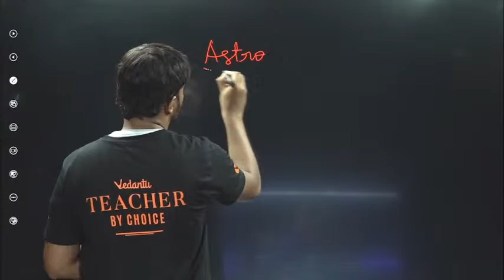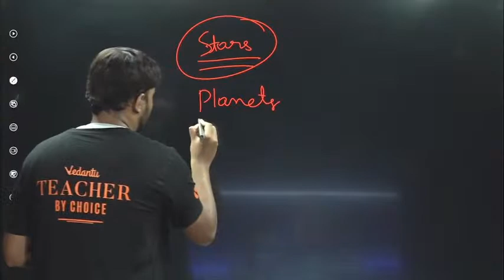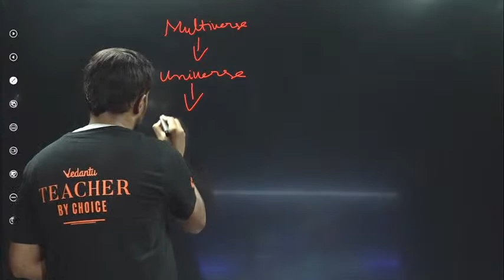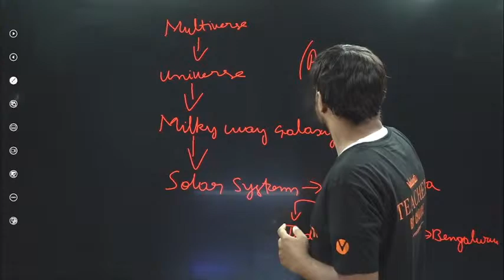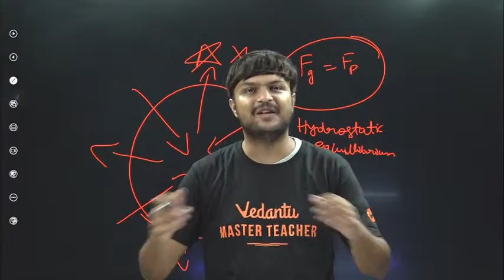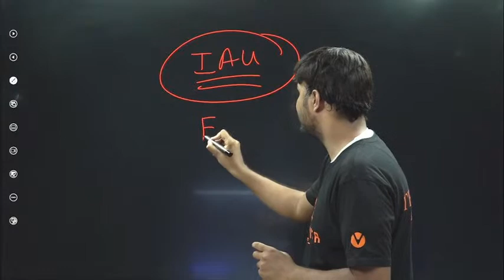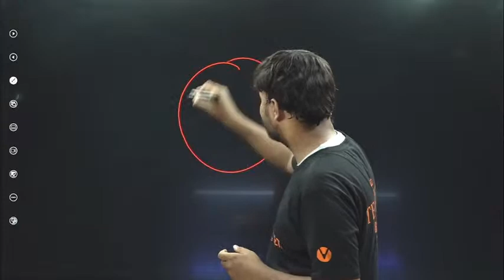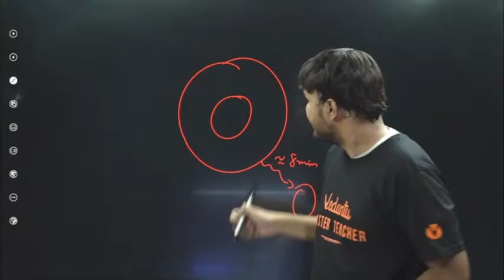Astronomy Overview and how to master Astronomy for NSEA | Madhu Sir | Vedantu Olympiad School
Astronomy Overview and how to master Astronomy for NSEA | Astronomy for NSEA | NSEA Material | Madhu Sir | Vedantu Olympiad School

👉🏼Purchase the book